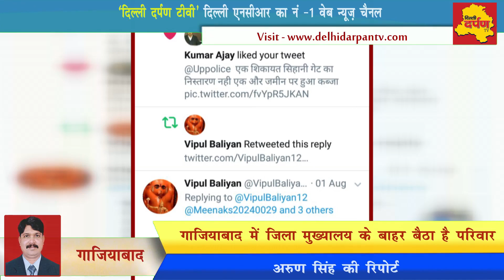Ghaziabad News - ऐसे सूदखोरों ने किया इनके घर पर कब्जा || धरने पर बैठी महिला || Delhi Darpan Tv